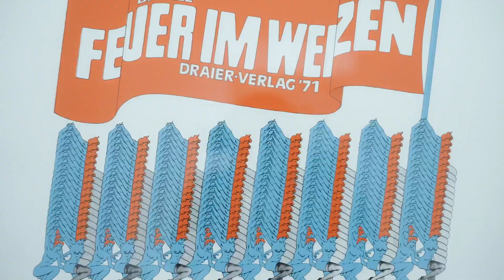Thomas Bayrle Form Form SuperForm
video Sarah Cosulich
Evergreen Design House